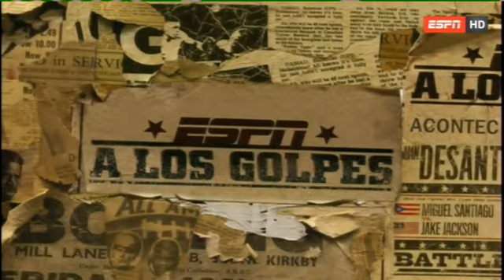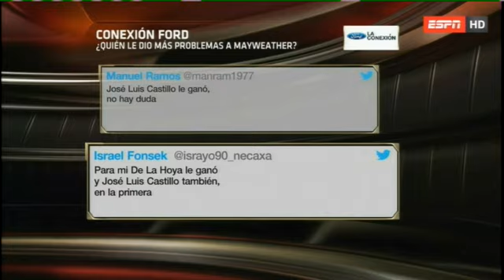A LOS GOLPES - 23 SEP 2013 - Chavez Jr y Cotto se preparan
Julio César CHAVEZ Jr. se prepara para su combate del próximo sábado frente a Brian VERA en California y demuestra su confianza, ya en la categoría supermediano. Y habla de la super revancha frente a  Maravilla MARTINEZ II. Si le gana a Vera.
Miguel Angel COTTO promete vencer al boxeador dominicano Delvin RODRIGUEZ el próximo 5 de octubre en Amway Center, Orlando, Florida y muchos apuestan que su próximo rival podría salir entre Canelo o Chavez Jr, como semifondo en la casi segura velada de Mayweather vs Amir KHAN en Londres (¿o en Las Vegas?).
Además lo que quedó de la derrota del Canelo frente a Floyd.
Cortesía ESPNLA